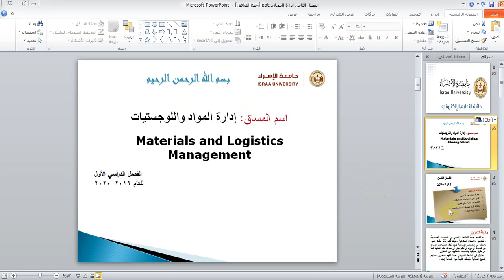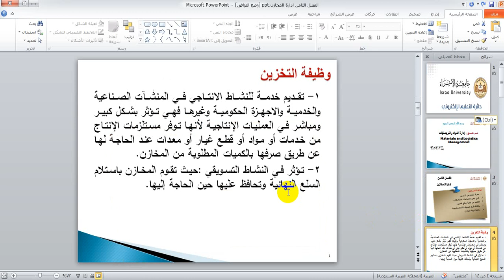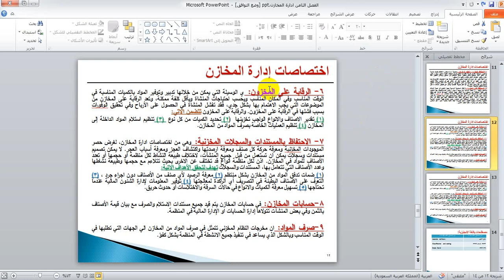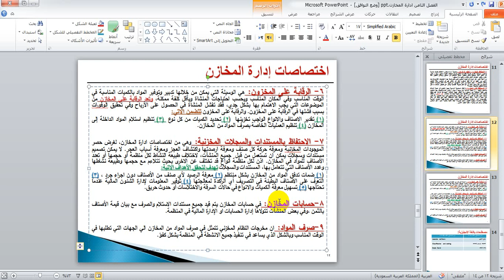ادارة المخازن الفصل الثامن الجزء الاول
ادارة المواد واللوجستيات
 د .محمود الشنطي